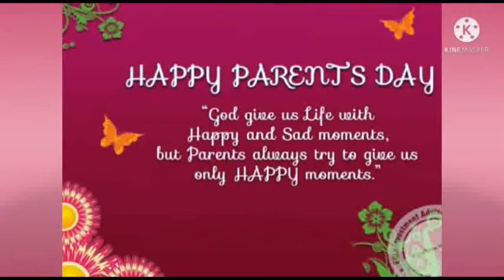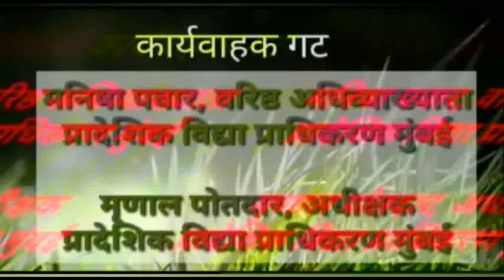२५ जुलै ची गोष्ट - Always Help each other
सादरकर्ते - अमोल पेन्सलवार, ठाणे